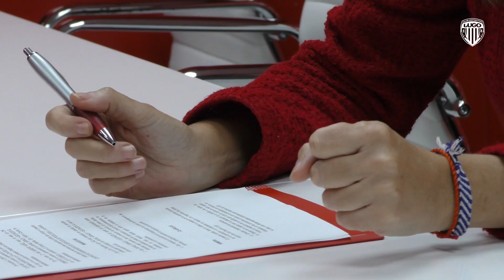Presentación de acordo con Arriaza